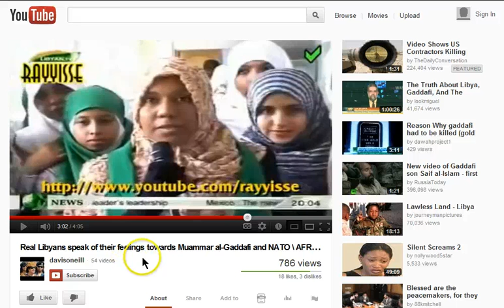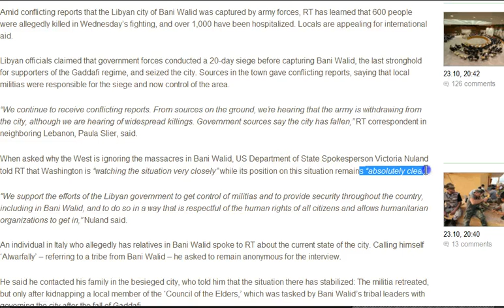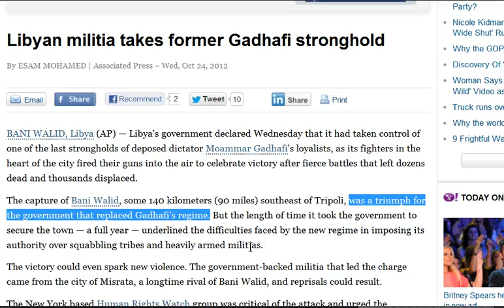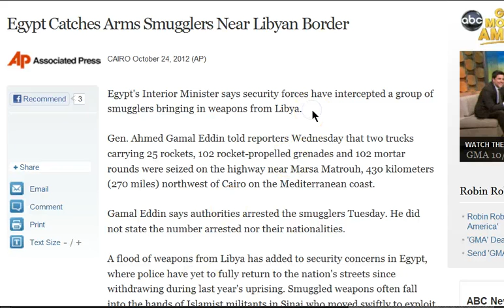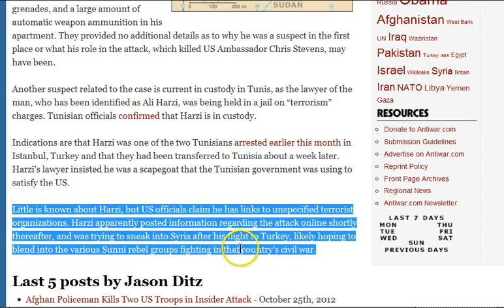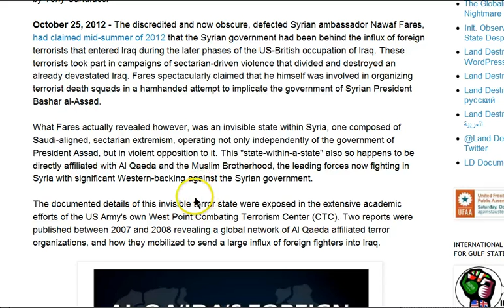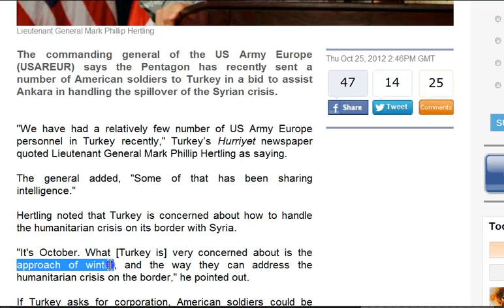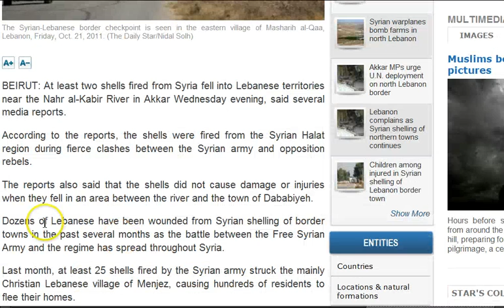GGN: Bani Walid Crisis Ignored by West, NATO Uses Al Qaeda Rat Lines, US Sends Troops to Turkey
HEADLINES WITH LINKS:

Bani Walid People Refused Right of Return - Stranded in a Valley

Real Libyans speak of their feelings towards Muammar al-Gaddafi and NATO \ AFRICOM

'600 killed in Bani Walid fighting in one day' -- sources

NATO Using Al Qaeda Rat Lines to Flood Syria With Foreign Terrorists

US deploys troops to Turkey amid Syria unrest: US General